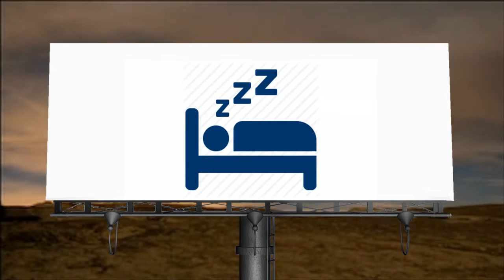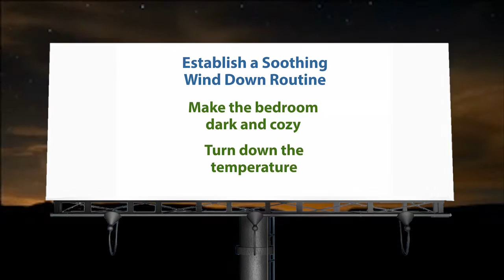How To Stop The Pattern of Insomnia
Do you struggle to get enough sleep? Check out this quick video for some tips on getting that all important rest.

Transcript:
Chronic insomnia can affect not only your mood and alertness, but also your overall health.  Medical conditions, such as depression, chronic pain or restless leg syndrome are common factors in chronic insomnia.  When insomnia becomes a pattern and interferes with your daily life, you may have chronic insomnia and should see a healthcare provider for diagnosis if:
• You lie awake and have difficulty falling asleep
• You struggle to maintain sleep and wake frequently throughout the night several times a week for several months
• You wake up too early and can't go back to sleep
• You have poor quality, restless, or non-restorative sleep
• You have any combination of these symptoms

Fortunately, for the majority of us, adopting healthy bedtime habits often make it easier to fall and stay asleep.  Many times establishing a routine is effective.  Avoiding heavy meals and exercise within 4 hours of bedtime, sticking to a regular schedule of sleep and wake times even on weekends, limiting stimulating activities and evening TV and computer time, establishing a soothing wind down routine, making the bedroom dark and cozy and turning down the temperature are all strategies that can aid more restful sleep.

Professional Supplement Center offers high quality supplement choices to promote restorative sleep.